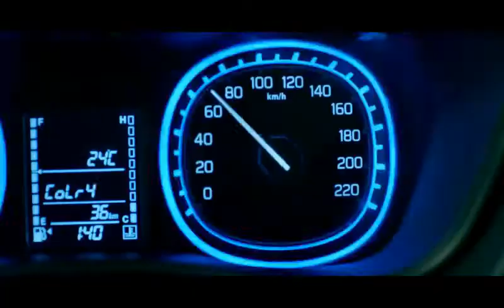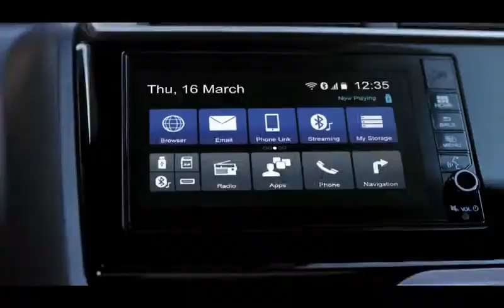WRV vs Brezza Comparison of Fuel Efficiency and Cost of Ownership | Part 3 of 5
Honda WRV vs Maruti Brezza Comparison review, with detailed price, mileage, features, performance, handling, ride quality, space, comfort, cost of ownership and after sales service comparison.
To check out the facts and figures, head over to CarComparos.com by following the link given